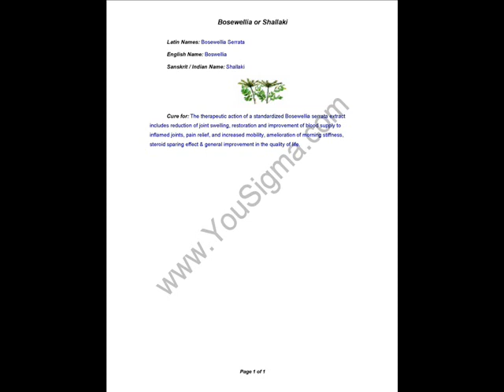Boswellia or Shallaki (Herb Therapy)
Treatment For Joint Swelling, Restoration and Improvement of Blood Supply to Inflamed Joints